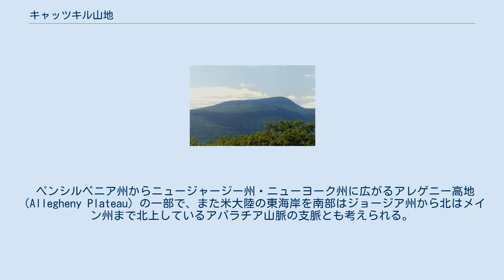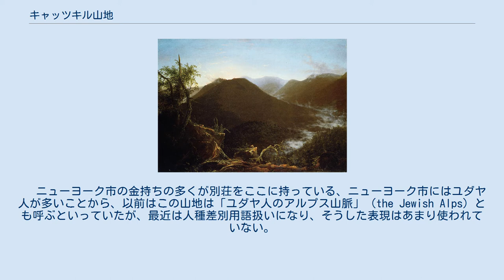キャッツキル山地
スライド山はキャッツキル山地の最高峰。
 キャッツキル山地（キャッツキルさんち、英語：the Catskill Mountainsまたはthe Catskills）は米国ニューヨーク州の中部にあるゆるやかな山地で、最高峰はスライド山（標高1,274m）である。
自然にあふれた地域で、ニューヨーク市民だけでなく、アップステート・ニューヨークに住む人々の保養地になっている。
 ペンシルベニア州からニュージャージー州・ニューヨーク州に広がるアレゲニー高地（Allegheny Plateau）の一部で、また米大陸の東海岸を南部はジョージア州から北はメイン州まで北上しているアパラチア山脈の支脈とも考えられる。
この山地からたくさん小川がハドソン川の中流とその支流のモホーク川、およびデラウェア川に流れ込んでおり、これらの小川に作られた貯水池からキャッツキル導水路とデラウェア導水路（Delaware Aqueduct）が引かれていて、ニューヨーク市の人々の主要な水源になっている。
 山地全体は自然にあふれた地域で、ニューヨーク州立「キャッツキル・パーク」（Catskill Park、面積2,800平方キロメートル）が設定されていて、ニューヨーク市民だけでなく、アップステート・ニューヨークに住む人々の保養地になっている。
 　ニューヨーク市の金持ちの多くが別荘をここに持っている、ニューヨーク市にはユダヤ人が多いことから、以前はこの山地は「ユダヤ人のアルプス山脈」（the Jewish Alps）とも呼ぶといっていたが、最近は人種差別用語扱いになり、そうした表現はあまり使われていない。
 おもな山 おもな湖・貯水池 おもな観光地 おもなスキー場 キャッツキル山の日の出、トマス・コール、1826年 キャッツキル山の秋の風景、アルバート・ビアスタット キャッツキル山の山の家、ジャスパー・フランシス・クロプシー ^ キャッツキル山地のオンライン・ガイド （英語）